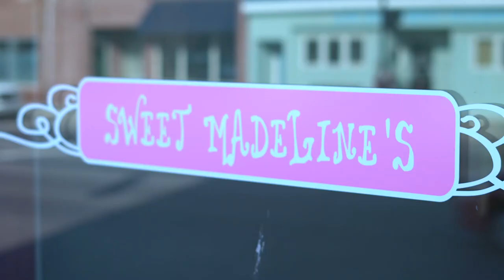Sweet Madeline's Vintage Bakery & Cafe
Sweet Madeline's is a great place to have a home-cooked meal right in the Heart of West Jefferson, Ohio.

Created by Benediximus Media.